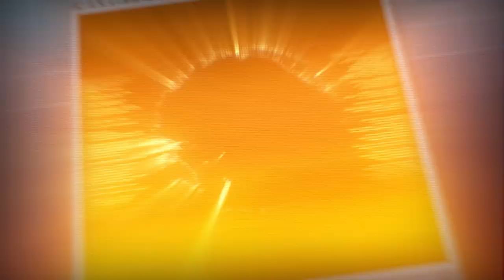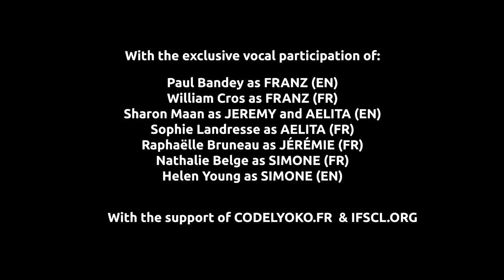IFSCL 13th Ultimate Anniversary Trailer | Code Lyoko Game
13 years working on my ultimate fangame, probably my most ambitious video about it. It's time to tease my super ambitious story mode once more!

Supported by my Super Patrons !